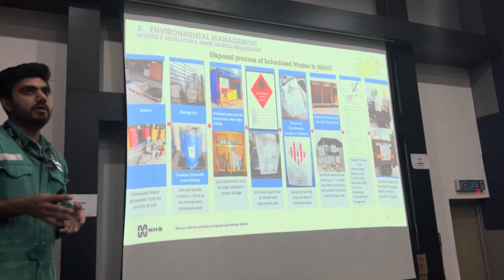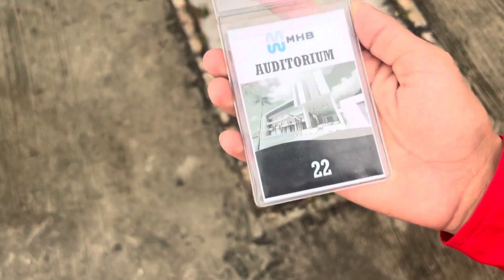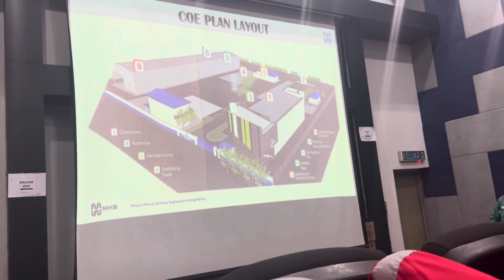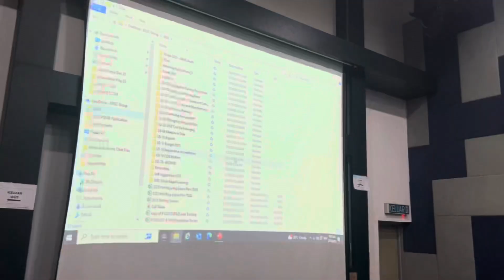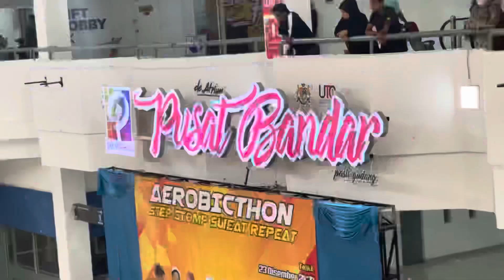Applying For Work In MMHE Company Malaysia 🇲🇾| Pray 🤲 For Me Past The Test 🥀❤️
Applying For Work In Malaysia MMHE Company | Pray 🤲 For Me Past The Test  🥀❤️